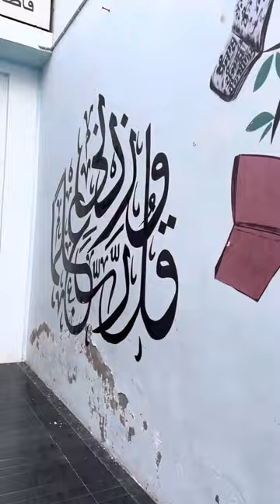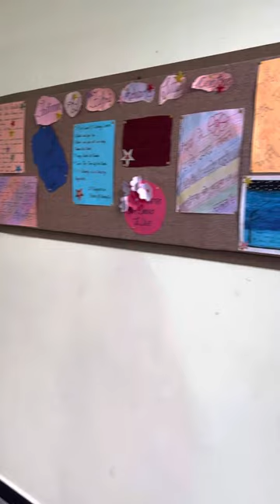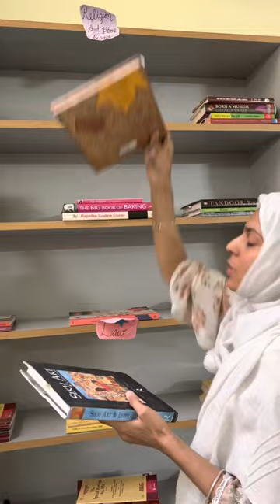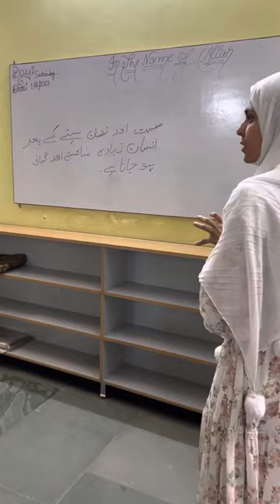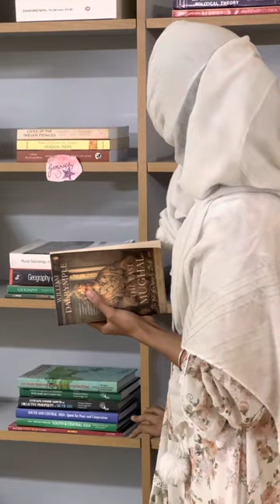ਮਾਲੇਰਕੋਟਲਾ ਦੀ ਪਬਲਿਕ ਲਾਇਬ੍ਰੇਰੀ....Fatima Al-Fihri ,Public library Malerkotla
⏱️9 am to 5 pm (open 7 days)  📚(((🔔only for girls)))

📍Near Jama Masjid ,Tapa mohalla Malerkotla
🔔Free wifi facility

Facilities……..

1. Separate Reading Hall with seating capacity of 250
2. Digital library and Internet Facility
3. Departmental Library
4. Open Access for all students
5. Photocopy and printing facility
6. Library WEB OPAC
7. Book bank facility for needy and SC/ST students
8. Library best user award (extra two books facility)
9. New arrivals of learning materials is display in the reading hall
10.Library orientation program is arranged for every year
11. Celebrate birth and death anniversary of Great Indian Leaders
12. Collection of general reading book
13. Collection of competitive exam related books
14.Plagiarism Checking Service
15. Access to MOOC Courses- NPTEL, Coursera, Spoken Tutorial